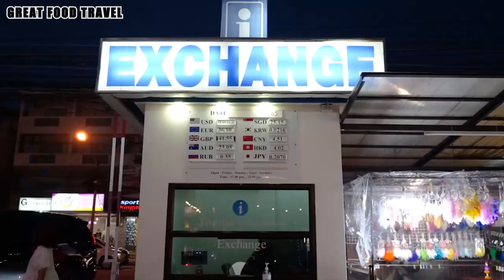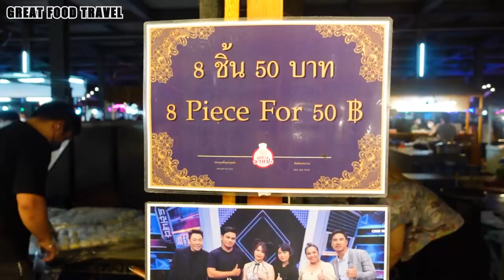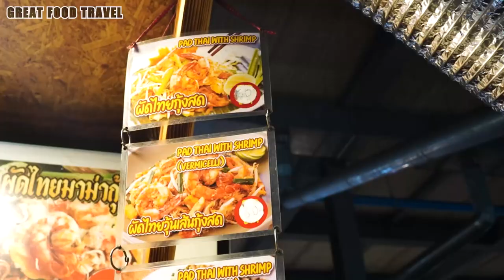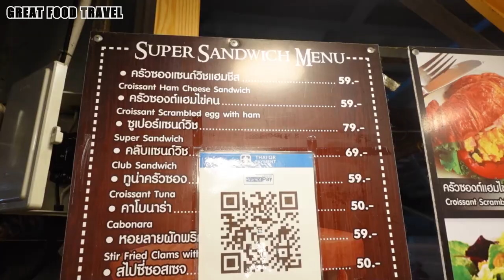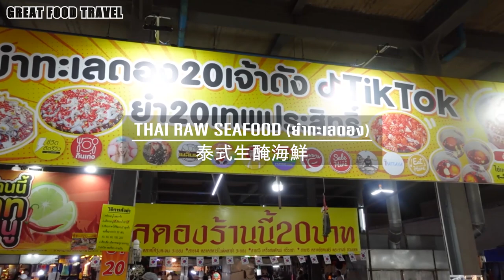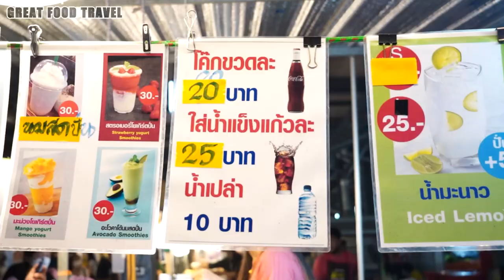Amazing Street Food and The Most Beautiful Thai Lady in Pattaya / Thai Street Food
When visiting Pattaya, what should we eat? You have to walk to find something to eat here.
Follow us to see what street food is worth to eating  at Pattaya Thepprasit Night Market.

0:00 Highlight
1:57 Chinese Chive Dumplings
6:31 Spaghetti
9:14 Grilled BBQ
14:03 Thai Raw Seafood
18:35 Fruit Smoothie

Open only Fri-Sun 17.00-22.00